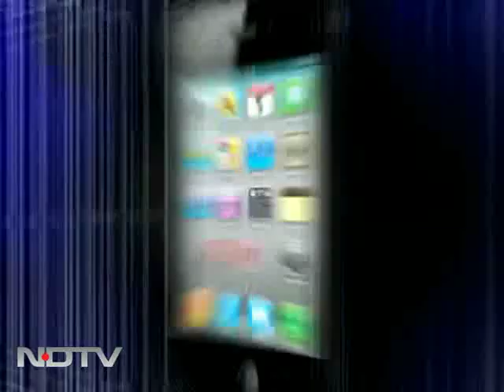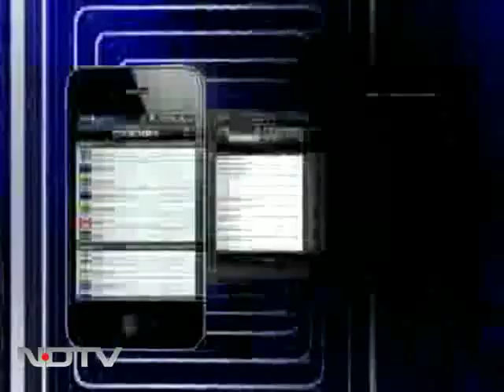Never knew how to address Pataudi: Gavaskar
Former Indian captain Sunil Gavaskar remembers Tiger Pataudi, who passed away on Thursday aged 70, and shares some anecdotes.